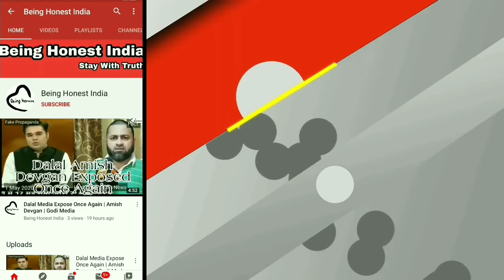BJP Minister Tusli Silawat Ne Kaha Modi Ji Hai Desh Par Kalank | Narendra Modi | Boycott Godimedia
Aage Bhi Aesi hi Videos Aapke Liye Lata Rahunga.

Thankyou